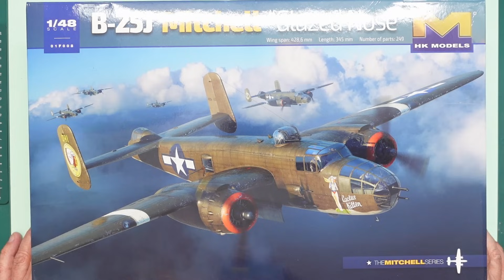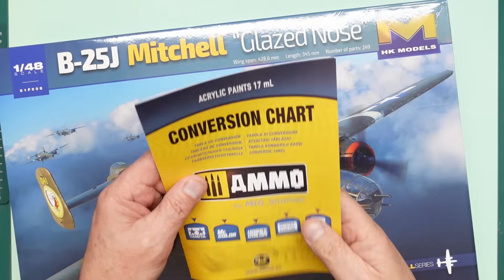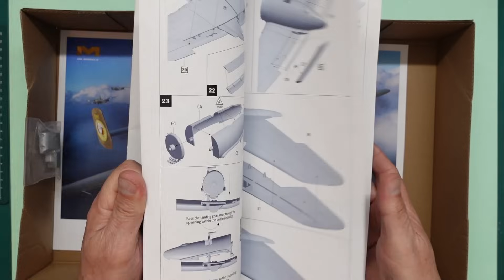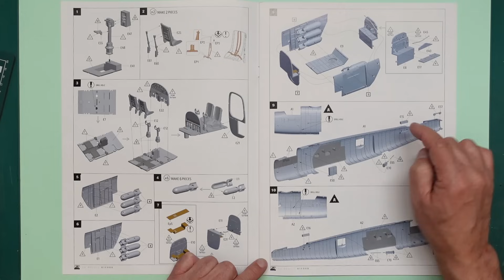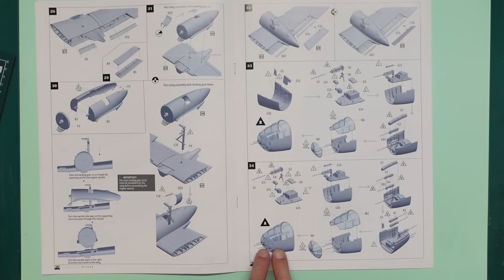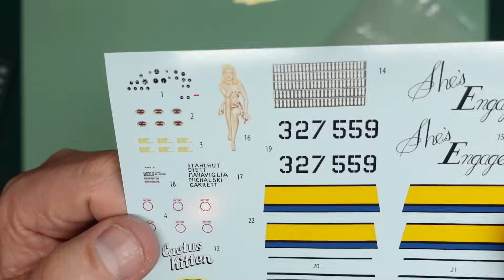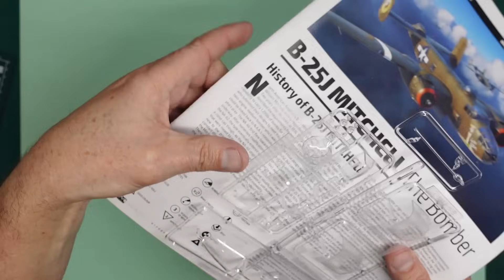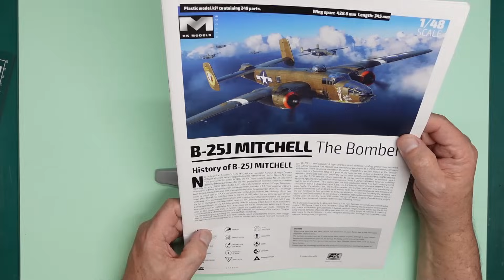HKM 1/48 B-25J Glazed Nose kit review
A full in box review of this lovely kit from Hong Kong Models.